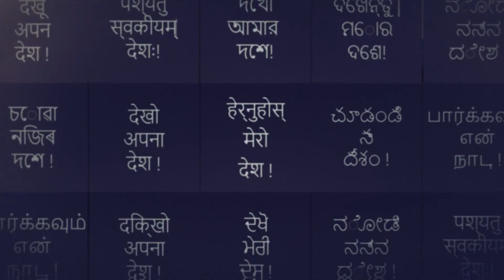"देखो अपना देश" - Dekho Apna Desh - BARSANA (CIRCUIT 2 – EP 10) | Aastha Channel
barsana